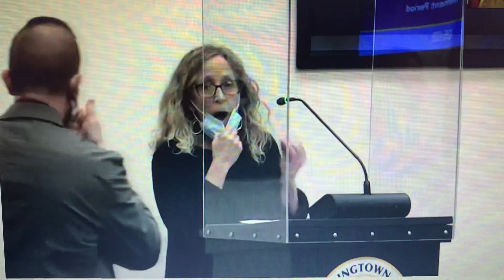Debra S questions the m@sk policy, DASD school board 2/2/22